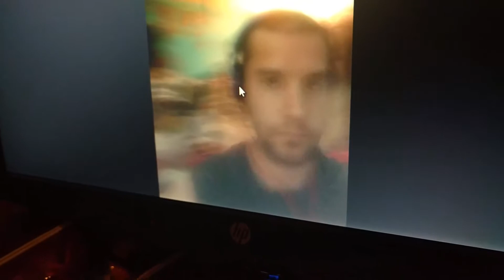Grey's and greens and dark Aliens oh my